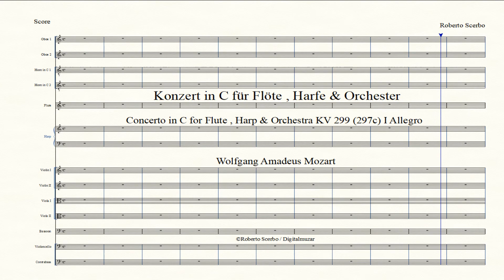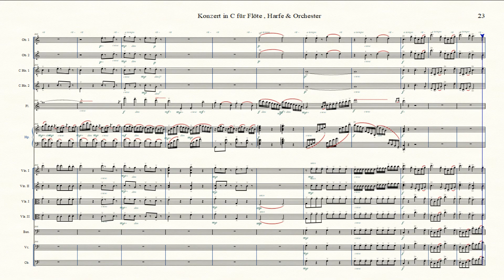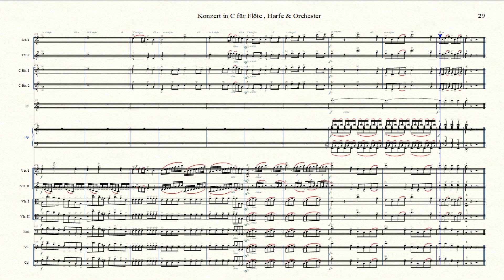Concerto in C for Flute , Harp & Orchestra KV 299 297c - I Allegro - OV & Harp - WA Mozart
Orchestral version & Harp (HD)
Konzert in C für Flöte , Harfe & Orchester
Concerto in C for Flute , Harp & Orchestra KV 299 (297c) I Allegro